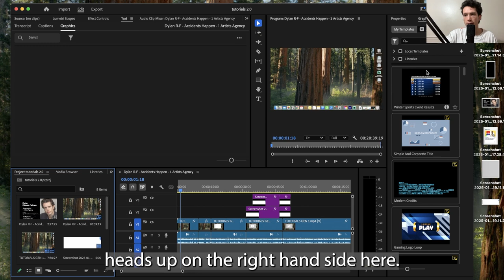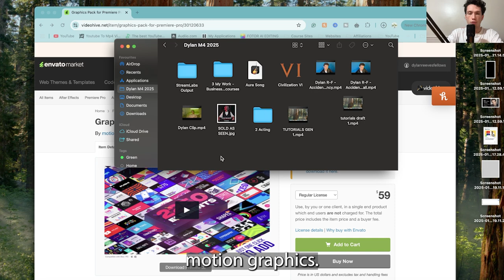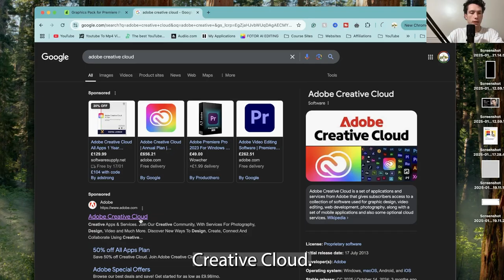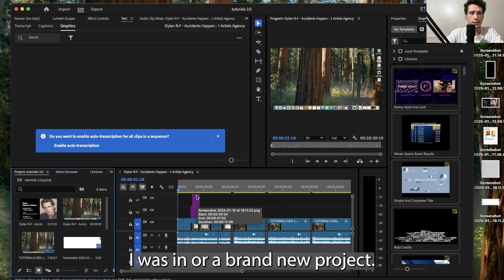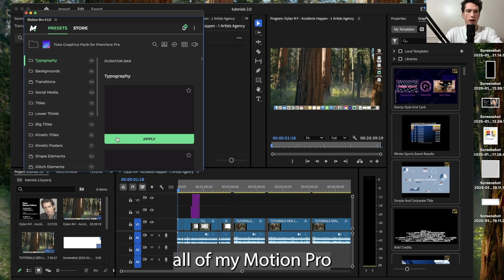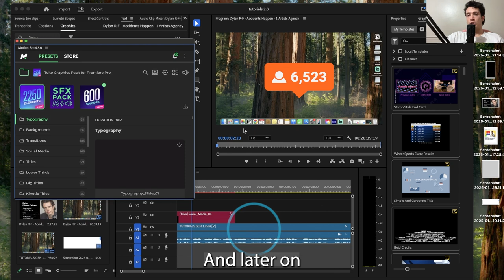Full Guide: EASILY Install Motion Graphics Templates & Extensions in Premiere Pro 2025! (MotionBro)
Looking to add professional motion graphics templates and extensions to Premiere Pro 2025? In this full guide, we’ll walk you through the process of easily installing motion graphics templates using MotionBro, MotionCan, and resources from Envato Market. Whether you're new to these tools or looking to expand your library, this tutorial will show you how to seamlessly integrate these powerful motion graphics assets into your Premiere Pro workflow.

🔧 What You’ll Learn in This Video:

How to install and set up MotionBro for easy access to motion graphics templates in Premiere Pro
Adding MotionCan templates to Premiere Pro for quick customization and use
How to browse and download Envato Market templates and integrate them with MotionBro in Premiere Pro
Step-by-step guide on organizing and managing your motion graphics library in Premiere Pro
Tips for customizing templates and saving time in your editing workflow
By the end of this tutorial, you’ll be able to effortlessly add and customize motion graphics packages, enhancing your video editing with professional assets!

VERY USEFUL LINKS (DEFINITELY LOOK):
⮕💷 ✈️ Makeup to £250 now for free by getting referral bonuses! There's also a video explaining everything on the Link!